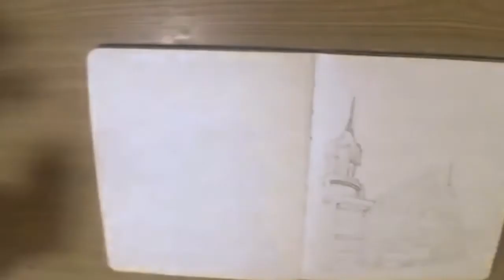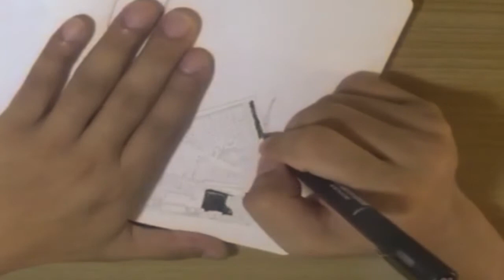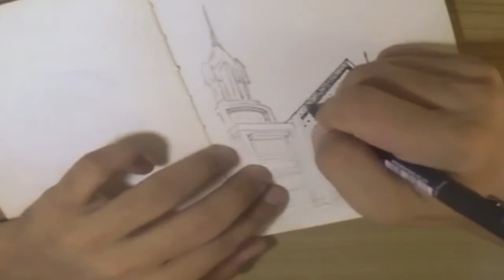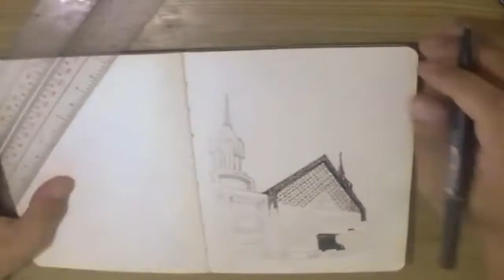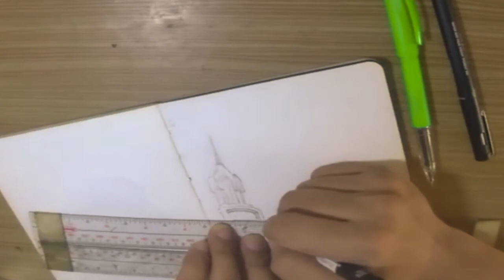Lokal Ng Aparri (iglesia Ni Cristo) (Stipple Art)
UniPin 0.5 & 0.1
Brandles Pen 0.7
Dong A 0.7 9=(green and gold)
Red Pigment Pen 0.5